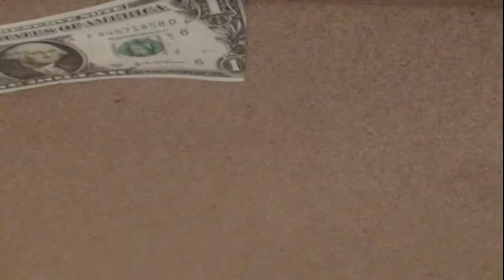Fish Stop Motion HD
A stop motion video about a fish with music by Nirvana - Smells Like Teen Spirit